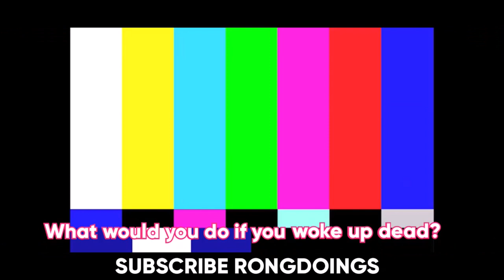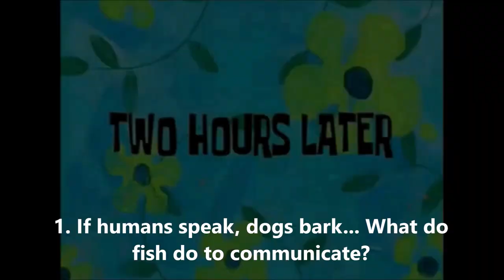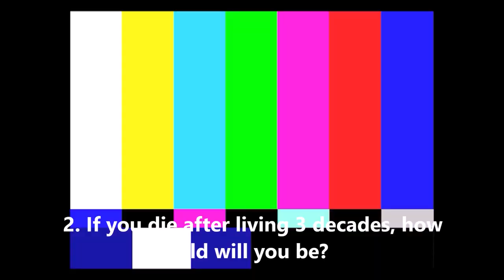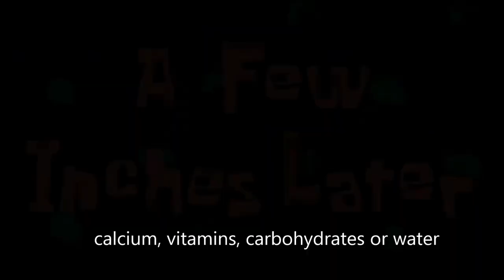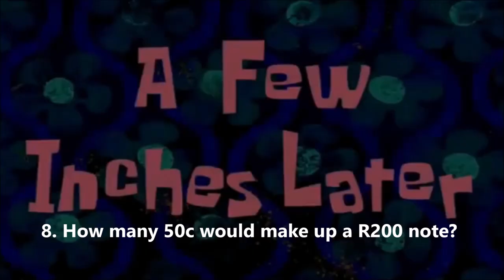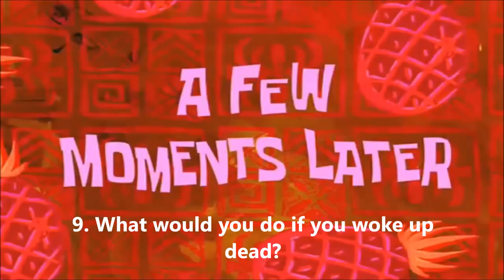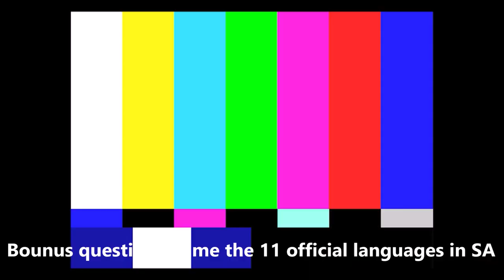New West vs Hillgrove vs Newlands East Sec School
God Bless